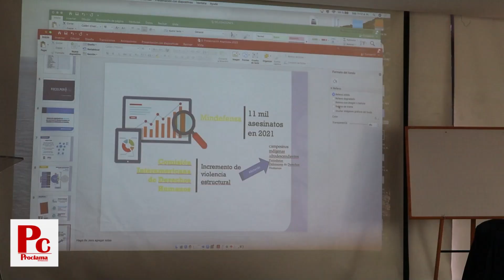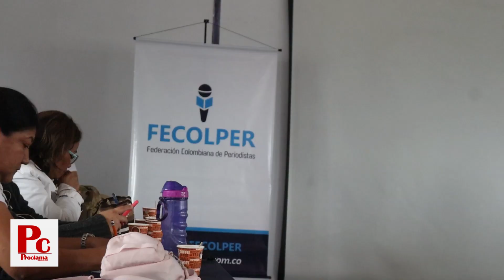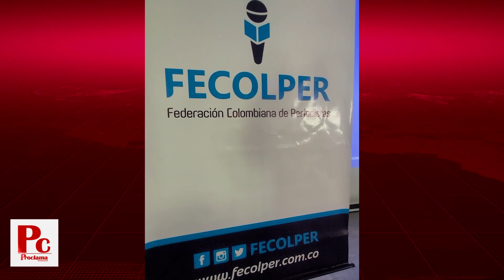Asamblea Nacional de Fecolper